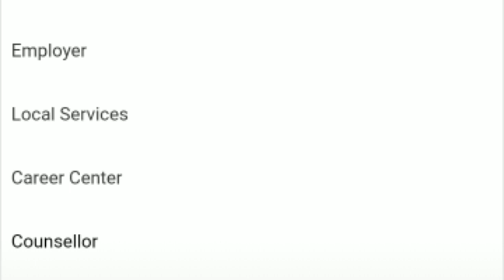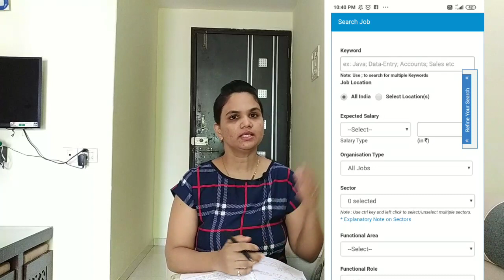Work from Home National Carrier Service| Free Jobs & Certified Trainings|National carrier services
work from home national carrier service| free jobs  & certified trainings|national carrier services.ncs job mela|free certified courses and trainings by govt department.